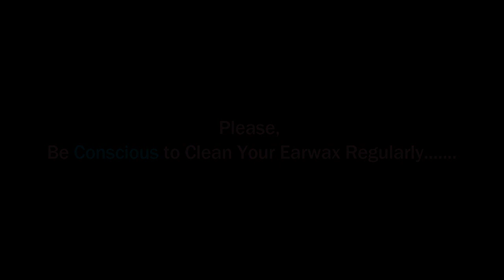►Cleaning the Ears will be Very Comfortable-002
►Cleaning the Ears will be Very Comfortable 02